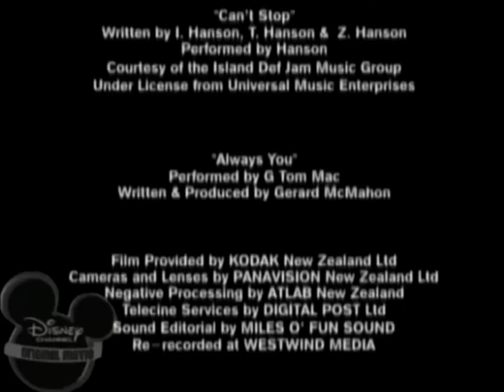Disney Channel / Buena Vista International(2000)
From a Disney Channel UK Airing of Ready To Run.